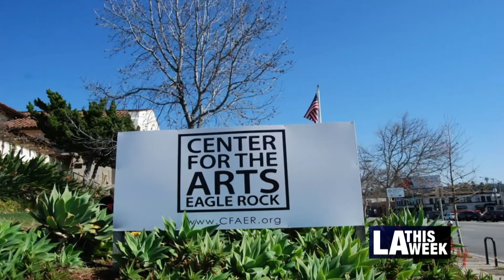Things To Do #1134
- Textile Arts: Mindful Mending
- LAPL's "Your Hidden Superpower" Conversation
- Banning House Virtual Escape Room